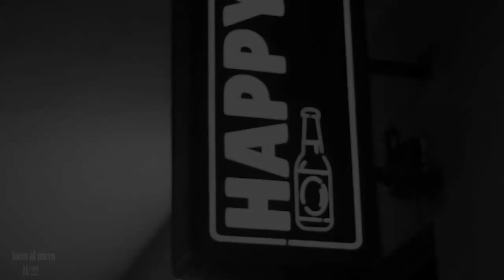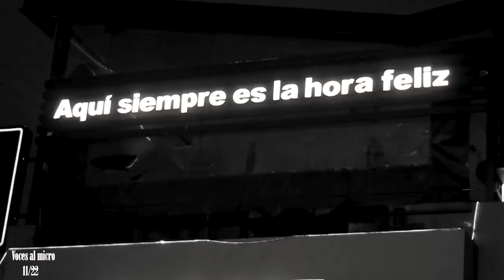EN VIVO - THE CROW ( MONCLOVA COAH, HAPPY BAR) // 2 ENERO 2023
¡ DENLE LIKE A LA PAGINA DE FACEBOOK, SOUNDCLOUD Y SPOTIFY !

Verso Agresivo Crew
Frontera Coahuila
AUDIORECSTUDIO